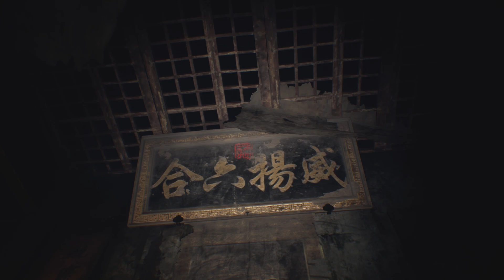How to fix a warped vinyl record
Sick of Lara i decided to open a record shop in asia, it didn't go well...